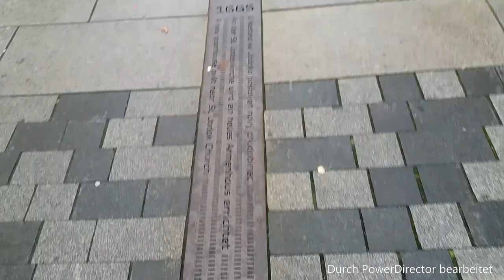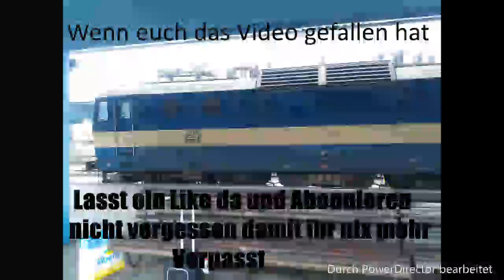Stadt Besichtigung Cheb/Eger #002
Zu sehen ist:
                       Eger Busbahnhof (Cheb aut.nadr.)
                       Marktplatz
                       Weihnachtmarkt
                       St.-Nikolaus Kirche
                       Bahnhof
                       České dráhy
und was da alles noch passiert seht ihr im Video. Vielen Dank für Anschauen.

Video wurde durch ''PowerDirector'' Bearbeitet